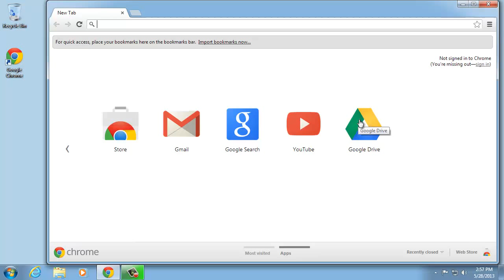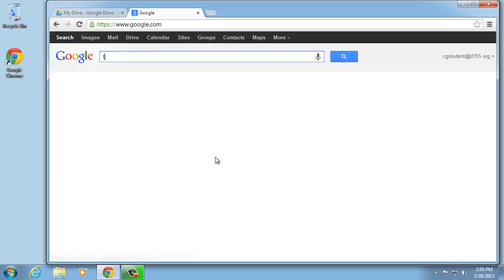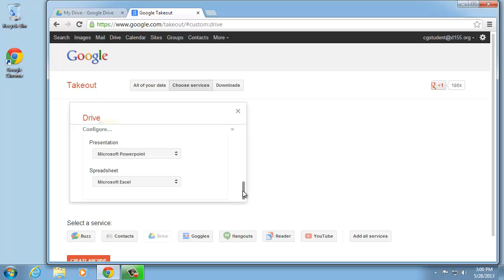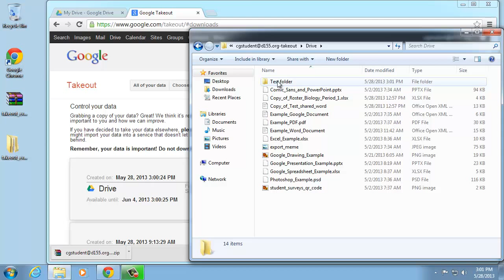How to Export Google Data Using Google Takeout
A quick walk-through of using the Google Takeout interface to export data from Google Drive.